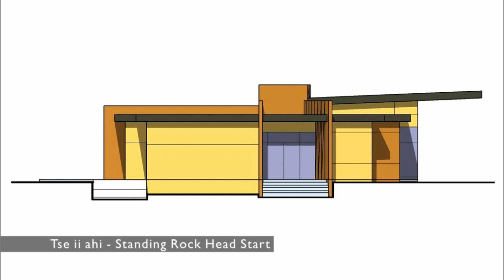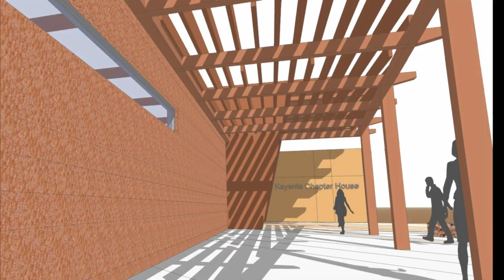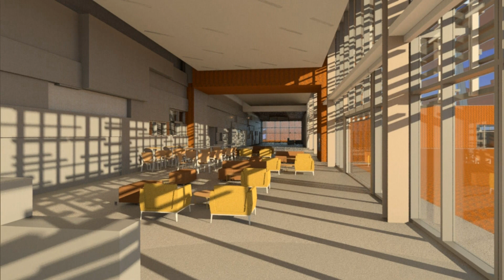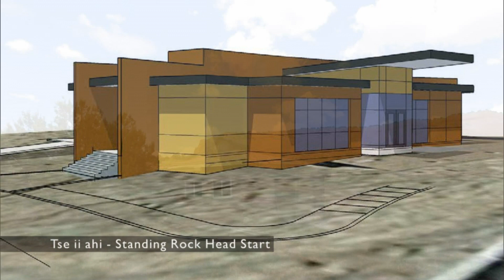Tamarah Begay | NMPBS ¡COLORES!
Navajo Architect, Tamarah Begay connects an Indigenous world view to architecture.

“I love working with the communities and really listening to the stories, those stories are what drive our concepts.”

Music
Meydn – Pure Water from Interplanetary Forest
Meyden – Away from Ambient